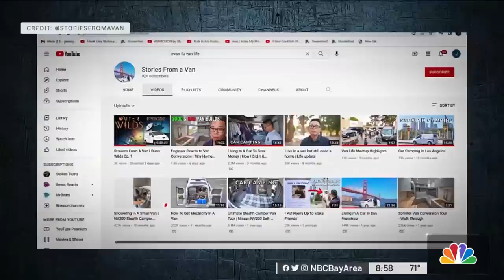Van Living: One Man's Solution to His California Housing Dilemma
When a twenty-something-year-old bemoans their quarter-life crisis, the reaction from others usually involves eyerolls or rather unsympathetic nods. But times have changed. Candice Nguyen reports.

Plus, binge all episodes of our series "Overpriced, Overwhelmed, Over it! Investigating California's Housing Crisis" here: